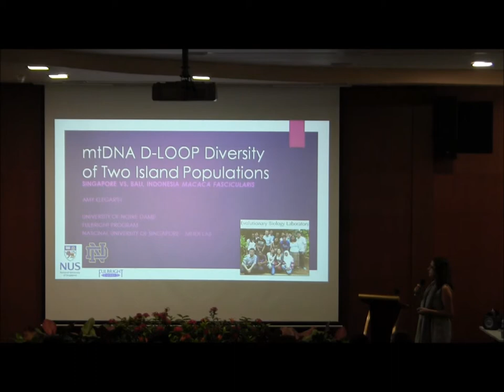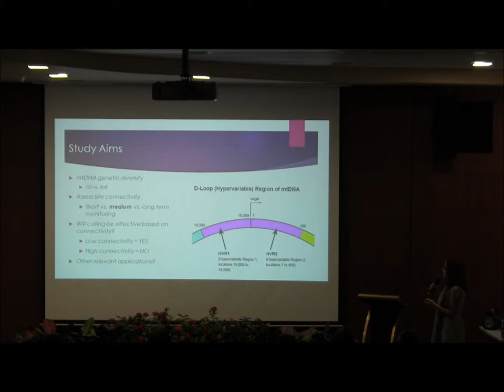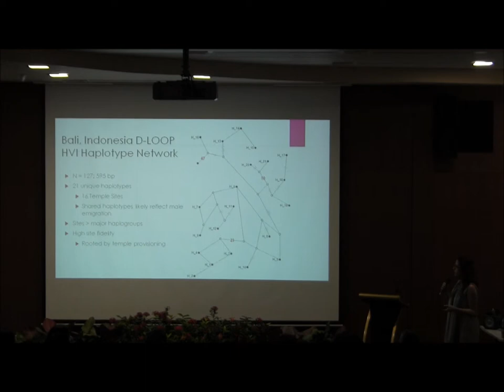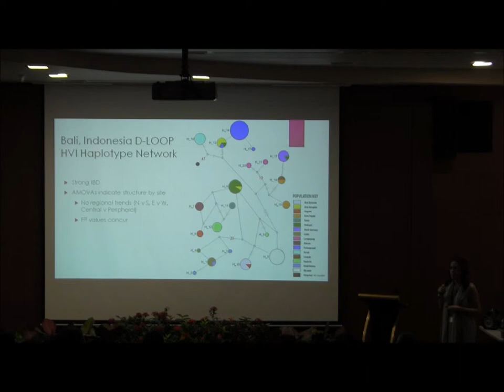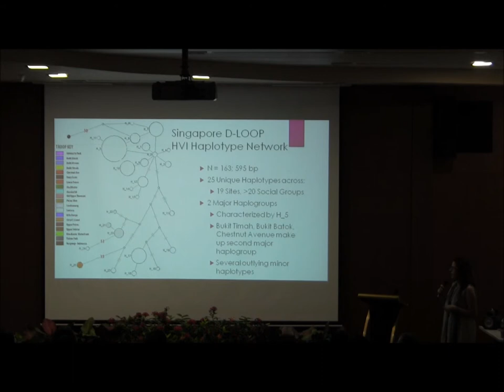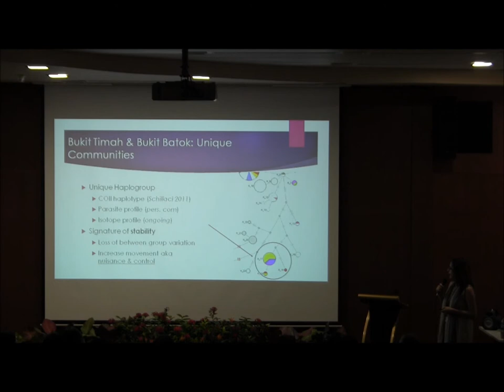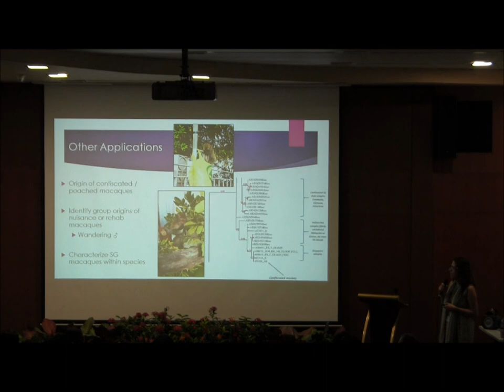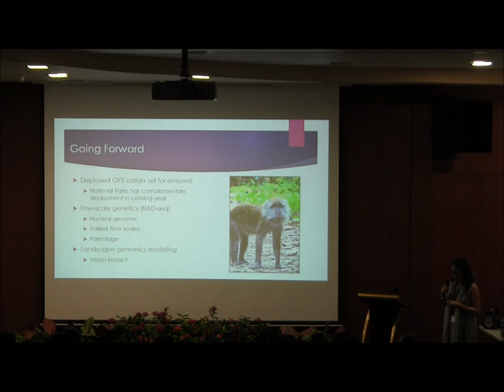BRS 2014 - Mitochondrial D-LOOP Variation - Ms Klegarth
Structure of two urban macaque island populations

BRS 2014, 24/05/2014, Function Hall, Speaker 9, Ms Amy Klegarth